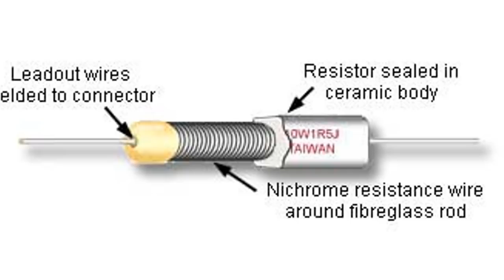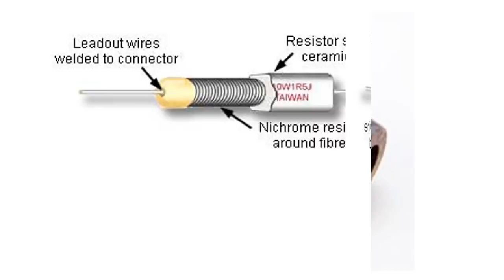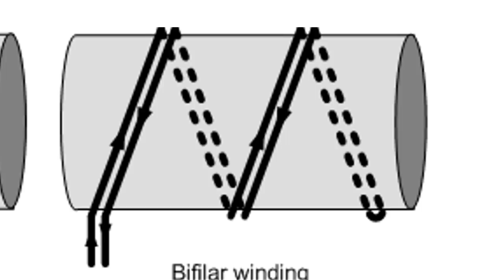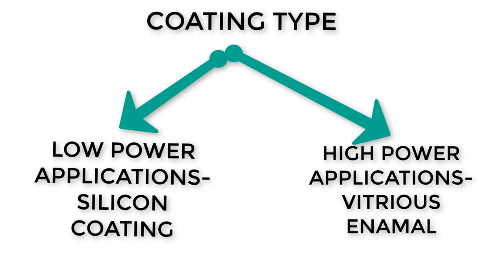wire wound resistor explained in tamil || students corner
my suggested products..

A wire wound resistor is an electrical passive component that limits current. The resistive element exists out of an insulated metallic wire that is winded around a core of non-conductive material. The wire material has a high resistivity, and is usually made of an alloy such as Nickel-chromium (Nichrome) or a copper-nickel-manganese alloy called Manganin. Common core materials include ceramic, plastic and glass. Wire wound resistors are the oldest type of resistors that are still manufactured today. They can be produced very accurate, and have excellent properties for low resistance values and high power ratings.

materials..
Copper alloys
Silver alloys
Nickel Chromium alloys
Iron Chromium alloys
Iron Chromium Aluminum alloys
Wire wound resistors can roughly be classified in two types: precision and power. They can be modified for use in current and temperature sensors and potentiometers. These versatile resistors can be used in a wide range of applications.

use this link to install flipcart app and buy cool gagets..